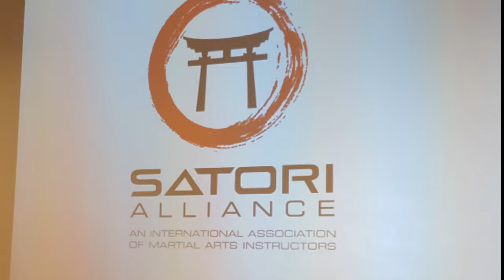Martial Arts in Tring - Tring Martial Arts - Shihan Chris USA Trip Pt3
Tring Martial Arts Academy teaches Martial Arts, Fitness and Self Defence in Tring, Hertfordshire.

Now in our Brand New Premises on the Silk Mill Business Park we hold classes 7 days a week and our talented team of full-time professional martial arts instructors have been widely recognised both nationally and internationally as experts in our field.

Tring Martial Arts Academy was established in July 2005 by our Chief Instructor Christopher Allen.  Our reputation for being a Black Belt Martial Arts school has grown year on year. Being a Black Belt is more than just learning to punch and kick, it is a way of life with a highly valuable set of life skills such as Respect, Discipline, Self Confidence and Humility interwoven into our training.

We are a professional martial arts Academy dedicated to teaching Black Belt excellence to all our students. Our full time center is the ideal place to start or continue your martial art training.

Our premises includes 2 fully matted dojos (training halls) and enough striking equipment and other apparatus to train up to 26 students in each class.  Although for our specialist classes such as 4-6 years of age we only have 12 students and normally at least 2 instructors and 1 assistant instructor.

we are very proud of our many 5 star reviews
Also take a look at our reviews on our Google Plus